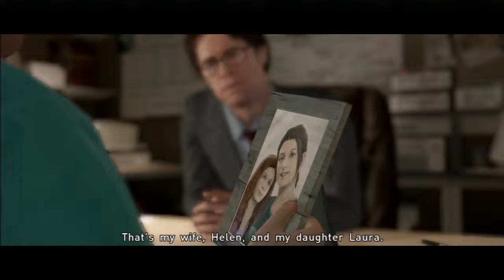Beyond: Two Souls - Part 01 - Prologue, The Experiment, The Embassy, The Party, First Interview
ePac plays Beyond: Two Souls, the latest PS3 exclusive from French video game developer Quantic Dream. The game stars Ellen Page as Jodie Holmes, Willem Dafoe as Nathan Dawkins, and is written and directed by David Cage.

Chapters:

01:15 - Prologue
06:16 - The Experiment
18:04 - The Embassy
28:26 - The Party
45:05 - First Interview
51:47 - Opening cutscene for Welcome to the CIA

Topics mentioned in this video:

A quick history of Quantic Dream.
Troy Baker and the unique acting opportunities afforded by video games.
The use of foreshadowing and symbolism in the video game.
Jodie as a Jesus or Messiah figure.
The intrinsic hilarity of bros.

Additional video notes:
- The sheriff in Beyond is Lt. J. Sherman who is played by David Gasman, who also voiced David and Lucas Kane in Indigo Prophecy and did the voice and motion capture for super stud Paco Mendez in Heavy Rain.
- Susan Holmes is played by Nancy Tate who did not play prostitute Lauren Winter in Heavy Rain. That role was portrayed by Aurelie Bancilhon.

HPCYouthGroup is a proud member of TheAfterMathGaming. For more great content please check out the following channels:

Please support the makers of this awesome game!